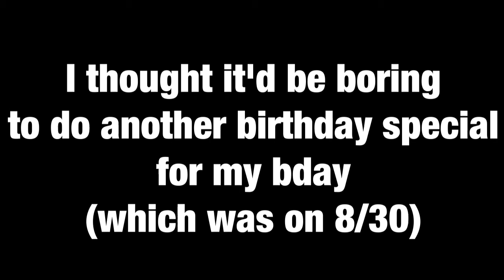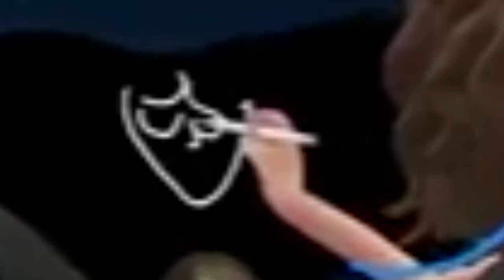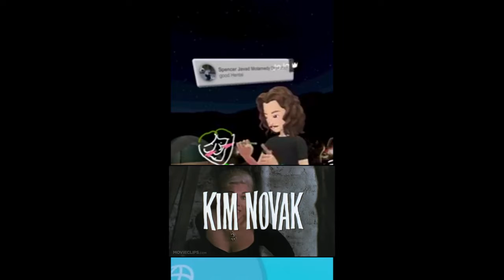JoJo's Virtual Reality Jumble [PART 1]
It was originally called JoJo's Virtual Reality Jampack but then I realized Dunkey already coined Jampack